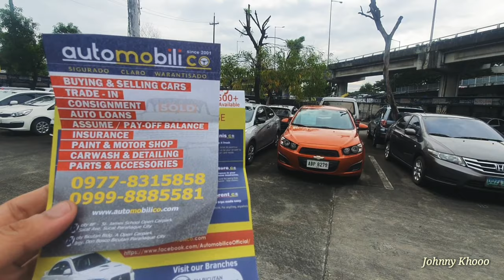MURANG PRESYO NG SASAKYAN SA AUTOMOBILICO | 2ND HAND CAR | BICUTAN PARANAQUE TOUR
Jan 2021

Only Facebook page name : Johnny Khooo
Any videos seen on other facebook page is a copyright kindly report